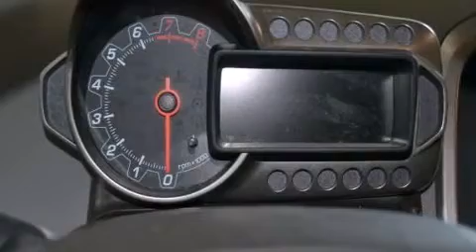2012 Chevrolet Sonic Chicago IL 60636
We are proud to present this 2012 Chevrolet Sonic .

 Year : 2012
 Make : Chevrolet
 Model : Sonic
 Engine : Gas I4 1.8L/110
 Trans . : Automatic
 Exterior : Black
 Miles : 15,685